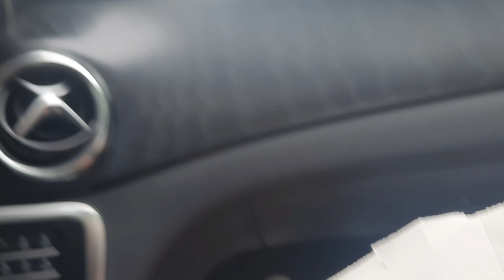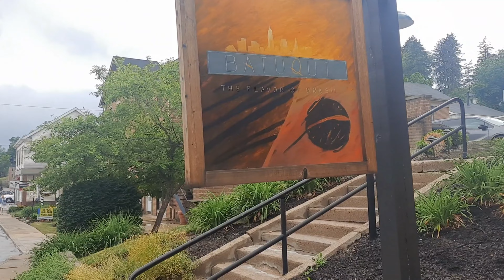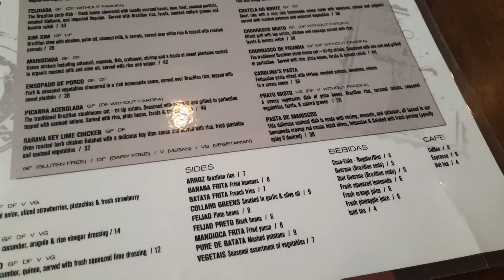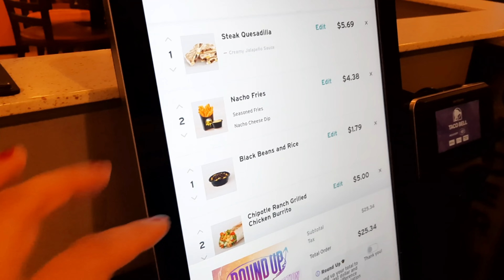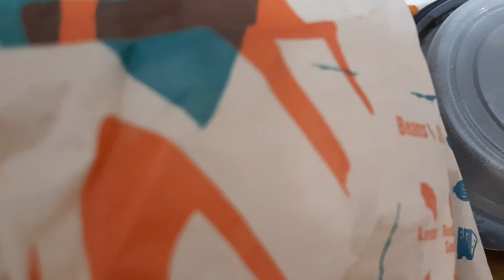CLEVELAND VLOG | FÉRIAS ep. 2: Chagrin Falls, Lakewood Park, Edgewater Beach, Taco Bell..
Oi gente!
Estou tirando a minha primeira semana de FÉRIAS, e escolhi CLEVELAND, Ohio!
Esse é o segundo vídeo da série de vlogs em Cleveland, com muitas aventuras e muitas dicas!!

Beijos
Lu Cadury

- NEW YORK VLOG | New York Knicks no Madison Square Garden (Como é o jogo de basquete?)
- NEW JERSEY VLOG | New York Giants no MetLife Stadium (Como é o jogo de futebol americano?)
- CALIFORNIA VLOG | FÉRIAS ep.1: Chegada em LA, Venice Beach, Hollywood Sign e Calçada da Fama 2022